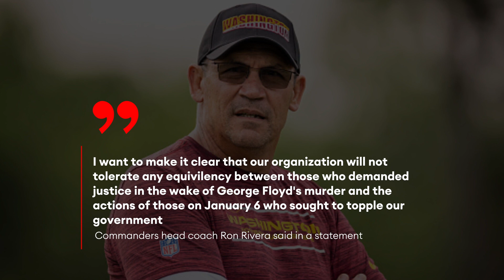Commanders Fine Defensive Coach Del Rio $100,000 For Dismissing Jan. 6 Riot As A ‘Dustup’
The Washington Commanders fined defensive coordinator Jack Del Rio $100,000 on Friday in response to comments he made this week downplaying the January 6 Capitol riot and comparing it to the 2020 protests around the death of George Floyd, which Commanders head coach Ron Rivera said were "extremely hurtful" to the Washington, D.C., community.